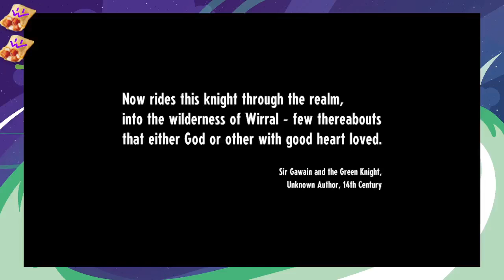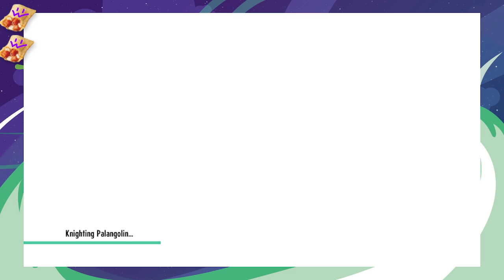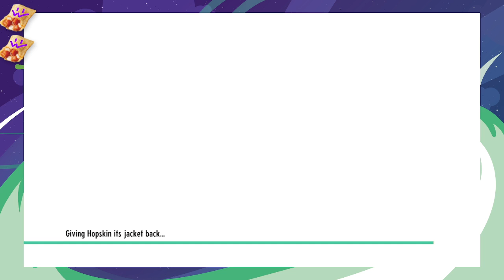[Wodawg] - Cassette Beasts (Part 1)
Vibe with us in chat when videos are streamed live

run by Community Manager DekoDX